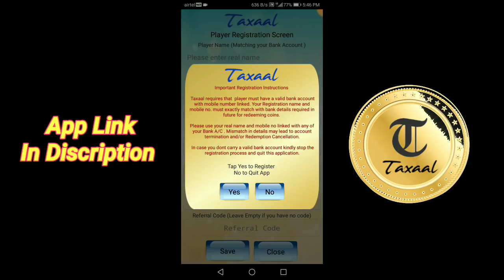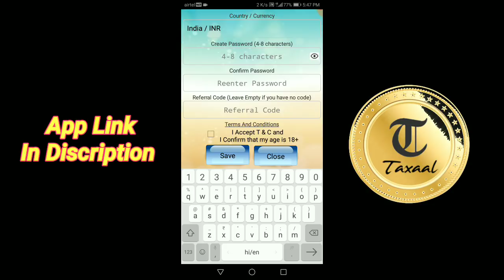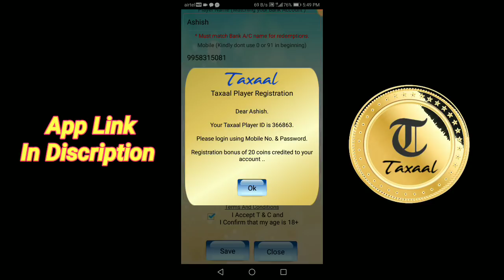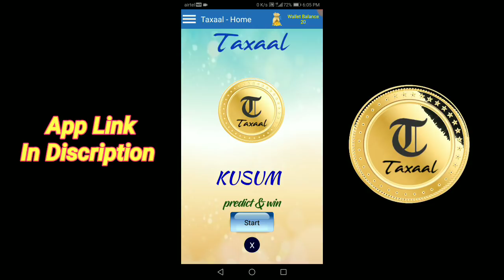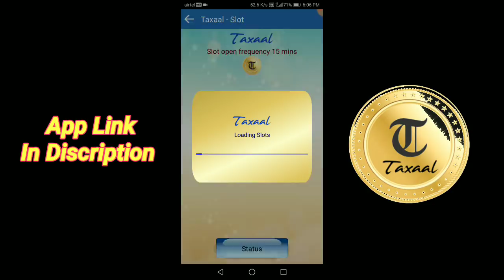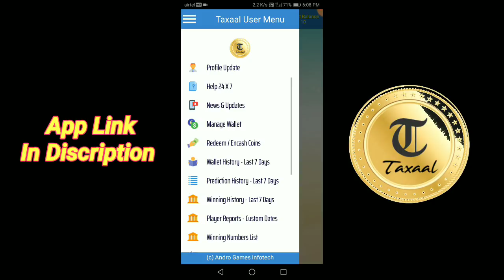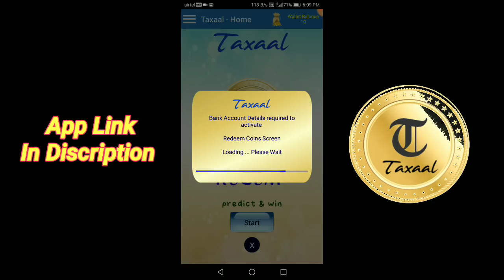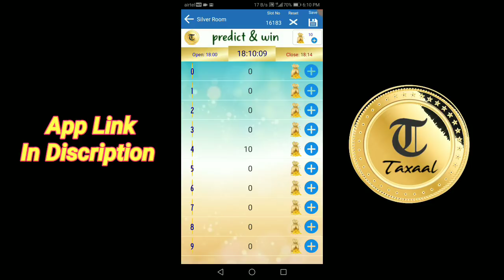Taxaal The Gaming App || Predict And Win Cash || On Any Method Bank And Etc || Latest Android App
Hello guys mera naam Ashu Kashyap hai Mere nahi hum sabke channel Tmc Hunter mein aapka bhot bhot swagat hai aaj ki iss video mein mai Mein Aapko Ek Ese app k baare m btaunga jolisse aapsab log ghar bethe paise earn kar skate hai

Taxaal App, latest android apps, online earning, latest android applications, 2019 apps, taxaal online earning app, taxaal gaming application, tmc hunter

Tmc Hunter
tmchunter
TMC HUNTER